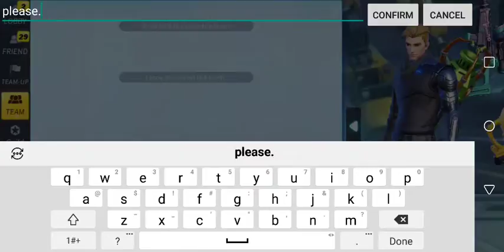Justin Martinez Live Stream